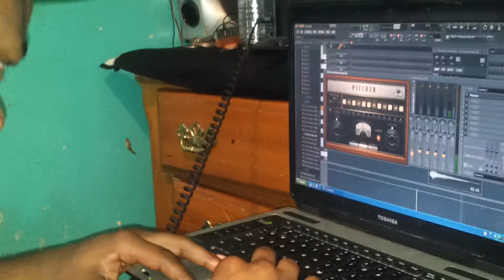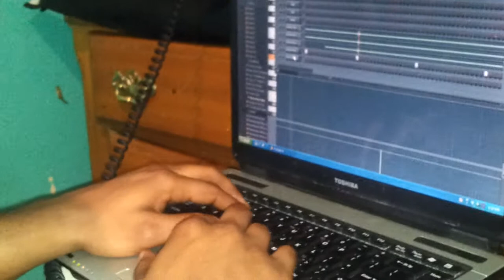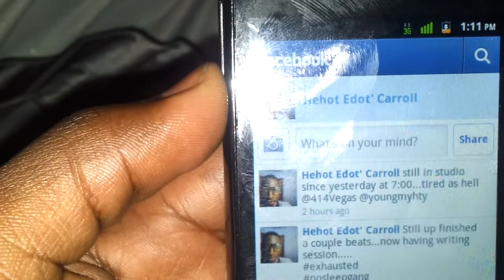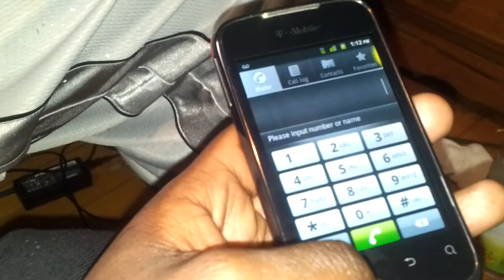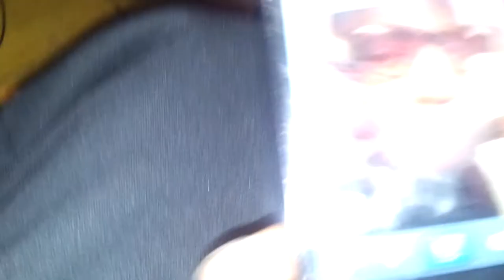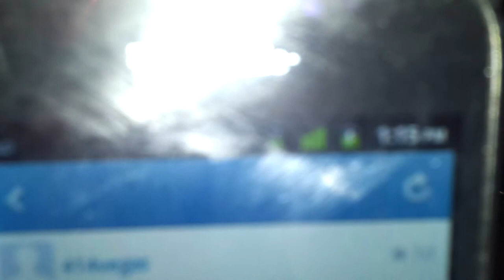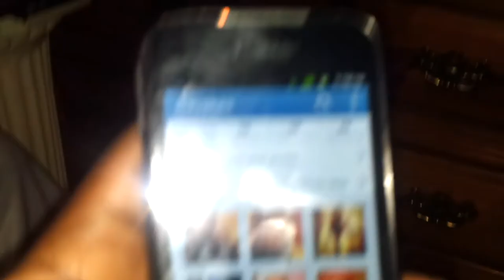(D2Dtv) Myhty Dolla making a beat on FL studios